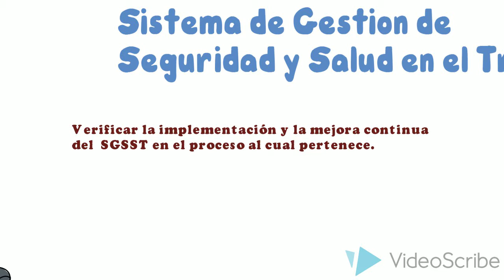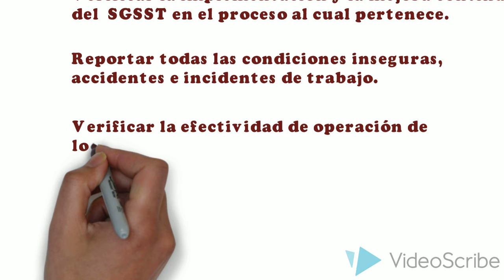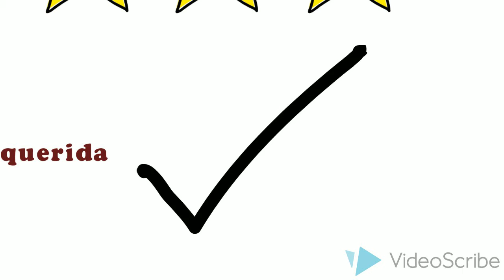Animación Cargos y Funciones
animación